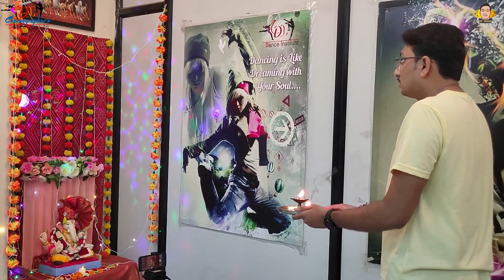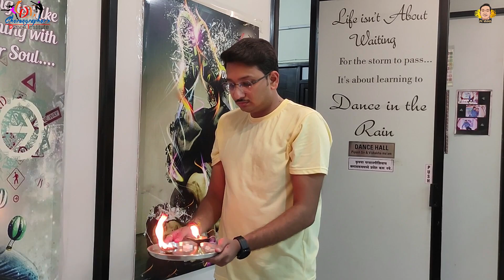Come Join Us For The Evening Aarti On The 8th Day Of CDI's Raja. || Ganapati Bappa Morya